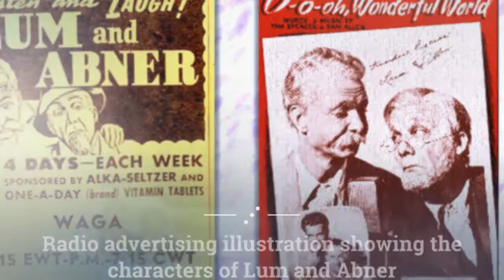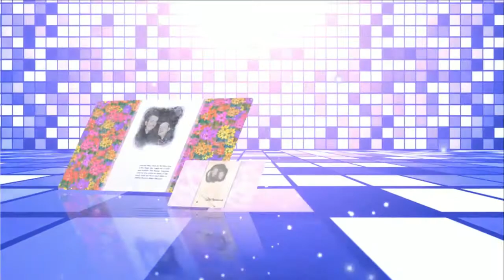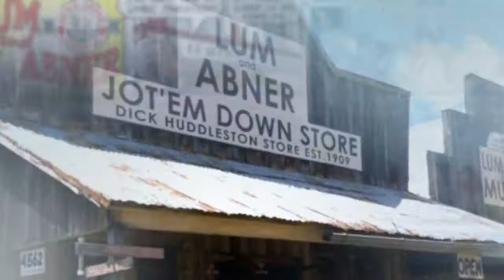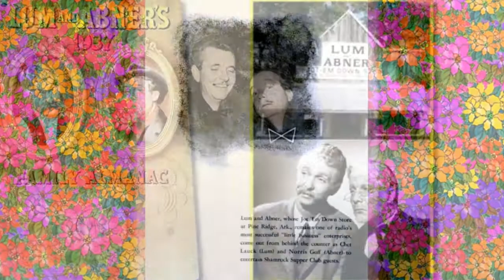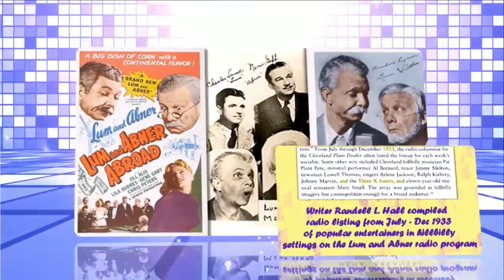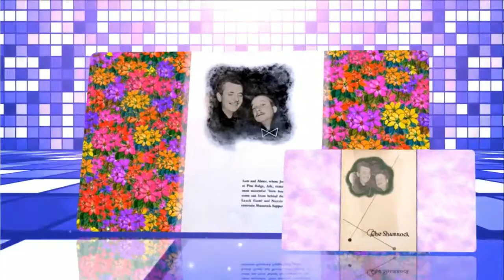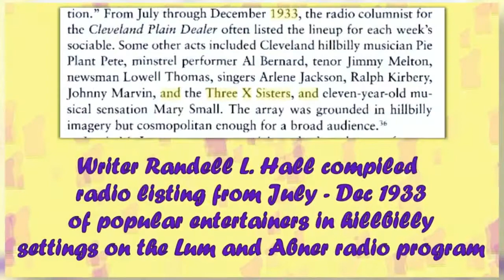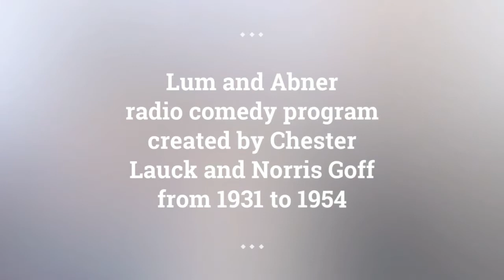Lum and Abner episodes 142 /180 . Re-Listen Lum and Abner classic radio